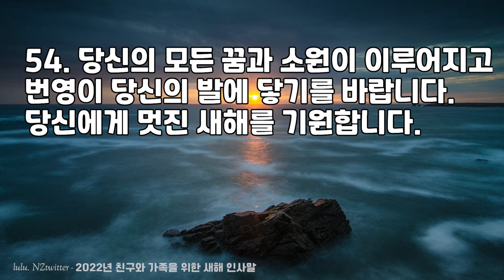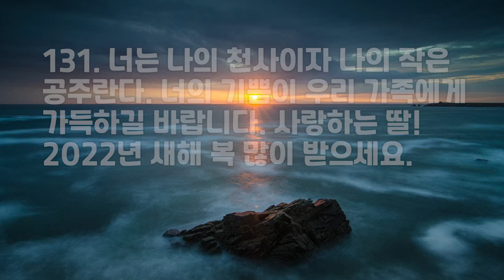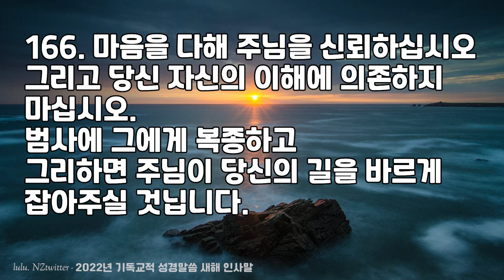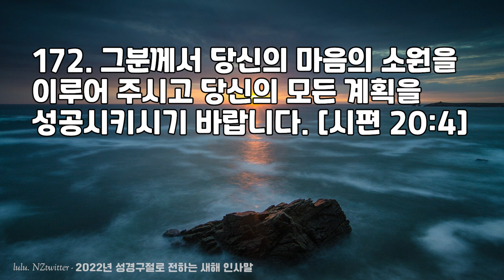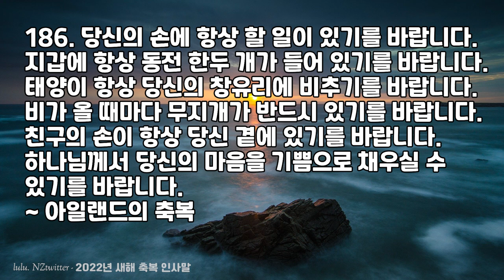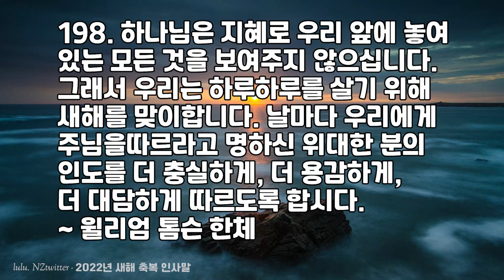2022년 임인년 새해 인사말 모음 200개 | 기독교 성경말씀 신년 연하장 인사말 메세지 모음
뉴질랜드 브이로그 룰루소란 NZtwitter입니다. 2022년 임인년 새해 인사말 모음 200개를 준비했습니다.

00:19 새해 소망 인사말
01:15 코로라시대 새해 인사말
01:50 재미있는 새해 인사말
03:10 짧은 문자 새해 인사말
04:20 친구와 가족을 위한 새해 인사말
05:35 연인을 위한 새해 인사말
06:30 남자친구를 위한 새해 인사말
07:15 여자친구를 위한 새해 인사말
07:55 아내를 위한 새해 인사말
08:45 남편을 위한 새해 인사말
09:29 형제를 위한 새해 인사말
10:04 자매를 위한 새해 인사말
10:39 딸과 며느리를 위한 새해 인사말
11:19 부모님을 위한 새해 인사말
11:44 선생님을 위한 새해 인사말
12:19 고객을 위한 새해 인사말
12:44 직장상사를 위한 새해 인사말
12:59 직장동료를 위한 새해 인사말
13:19 기독교적 새해 인사말
13:54 성경말씀으로 전하는 새해 인사말
15:04 새해 축복 새해 인사말